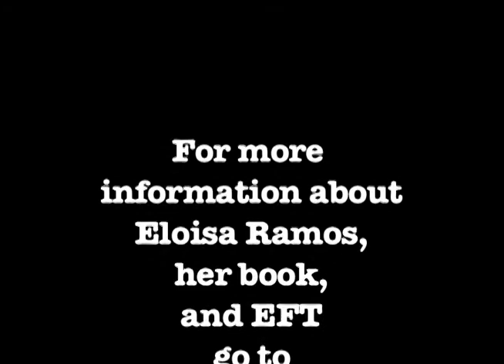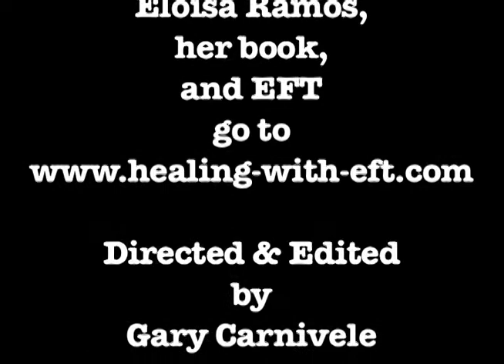Eloisa Ramos Book Event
What is perception?  It is the process of how our mind decides and identifies what it is that we are seeing or coming in contact with and then an "appropriate" reaction follows to our interpretation.  It involves memory, interpretation, judgment, labeling and definitions that we have accepted about what is in the world, what is important and what is true.
Have you or someone you know, ever looked for something in the refrigerator or on a shelf and concluded, "It is not here."  Then someone else comes to help, and there it is, right in front of your eyes! This is a familiar experience. This apparent blindness happens because of how perception works.
When this happens to me, I notice that my perceiving mind already has some idea or an image of what it is looking for.  My eyes simply scan the area doing a matching game, looking for the object that fits the picture. This perceptual process that our mind engages in uses information from past experiences as reference to help us identify things. When our mind is narrowly focused by past information and looks for an exact match, it can limit our ability to see things that are different and not an exact match.
For example, if we hold a memory of the location, shape or color of the mayonnaise jar we used last time, we may fail to give proper attention to other locations and bypass slightly different looking jars. In this situation, our eyes are automatically scouting the area for an exact match to the memory.  If the mayonnaise jar that is now in the refrigerator is another brand, a smaller size, or is in a different shelf, our eyes can easily miss it. We will conclude, "It is not here."
In this case, it may not even occur to us to look behind other jars that got put in front of it.  The mayonnaise could be literally in front of our eyes, but we don't see it.  It is like visiting friends we have not seen or been in contact with for years.  It doesn't occur to us that their situation and address could have changed. We show up at their doorstep expecting them to be there, but they are not.  They have moved. We trusted old information and could not find them where we looked.
If you observe what happens to your ability to find things when you are under stress, rushing or in fear, you will have a good idea of what is perception and how we can misperceive things.
Let me illustrate with a personal experience:
  One day engrossed in my job responsibilities, I lost track of time. I looked up at the clock and thought, "I'm going to be late for my next job!" Instinctively I stood up and quickly got ready to go. But I couldn't find my keys.  I was positive I had put them in my top desk drawer.  But they were not there!
Anxiety filled my chest as the clock ticked and I looked and looked! Finally giving up, I called my husband for a spare key.  The next day, calm and rested, I opened my desk drawer and guess what I saw?  My keys, exactly where I had left them!
  There is a very good reason for why this happened.  Fear can activate our survival instincts. They are very primitive and focus our perception on finding the threat to our life.   However, the threats in modern life have changed.  For most of us, there is no hungry wolf lurking behind the bushes ready to attack, "I just can't find my cell phone!"   Granted, to some of us this can feel like our survival is at stake, but we don't need to fight, run or play dead here.
 What we need in this situation is to recognize that our perception is being high-jacked by our fear.  Being free of stress will help our memory retrieve the information of where we put the phone last.
For more on what is perception, read my book: Beyond Self-esteem: Discovering Your Boundless Self-Worth.  For more about Eloisa Ramos visit her